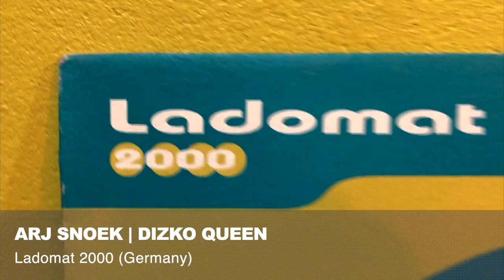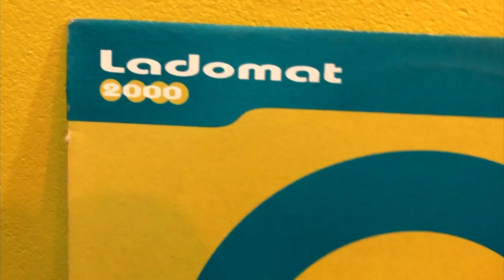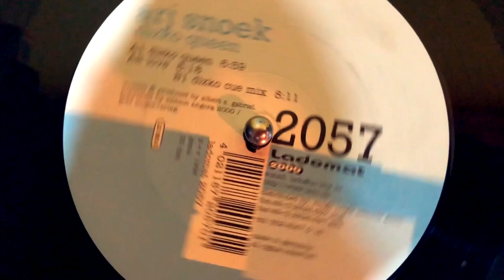Day 34 LocKdown | Arj Snoek | Dizko Queen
AVinylADay... Show some love